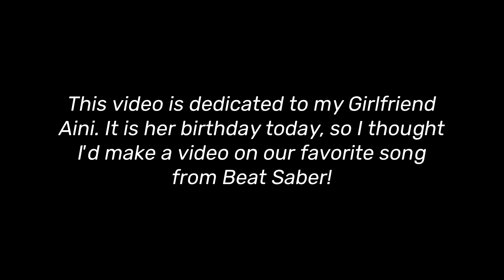Beat Saber || Witchcraft (By: Pendulum)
This is a level that I've been wanting to upload for a long time. Now that I got the chance to do so, I did it, and I had lots of fun editing it at the end!
NOTE: Any song that is played in these levels do not belong to me, they belong to their original and respected creators.

Please ignore any swearing, drama or fights, me and my friends are only here to have fun.